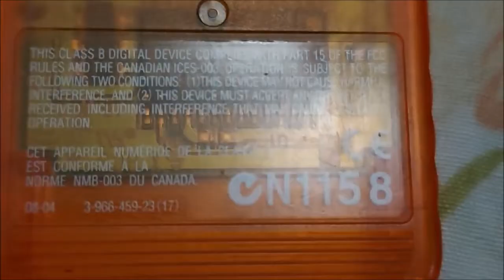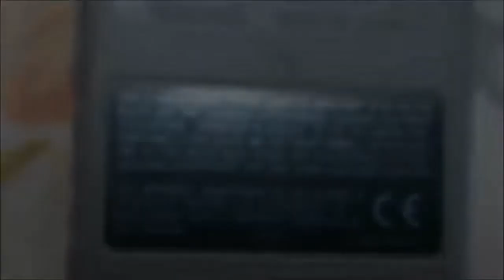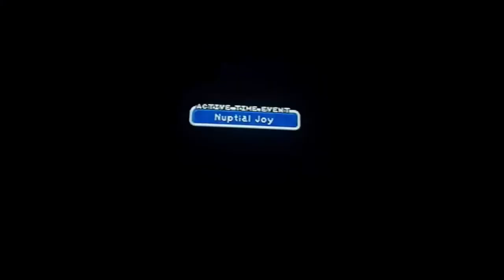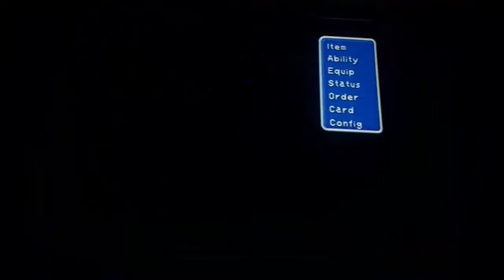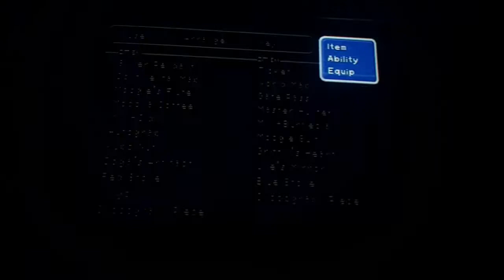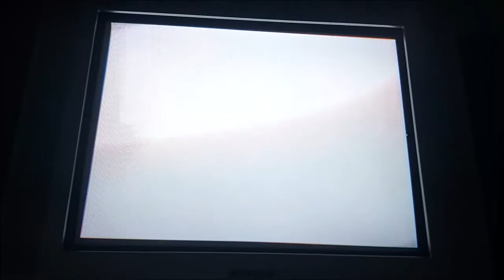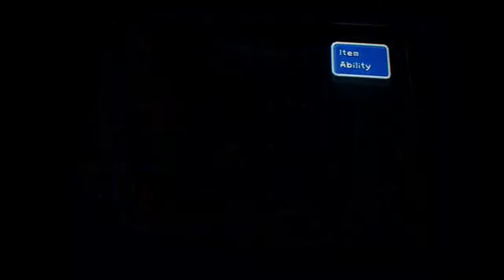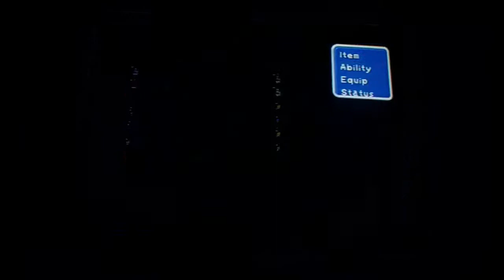FF9 Perfect Game with Offensive Training B - 29 (Mountain Path and Madain Sari)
Welcome,

This is the 29th episode of a let's play of a "non-Excalibur II perfect game with offensive approach of training" type of challenge, intended for the NTSC US PS1 version of the game.

There may be actions that are done for practical purpose or for no particular purpose in the playthrough; the mandatory actions done in this episode are the following and they can be used as a guide (note that during this playthrough, certain actions can only be done during a short period of time and others can be postponed; note also that there is the possibility I may have missed events like dialogue replacement, sprite change, additional scenes and so on, since those are not generally considered as goals and are not documented at all):
* Watch the ATE "Nuptial Joy" by choosing the second option (timecode: 04:34).
* Obtain a Remedy (timecode: 07:48).
* Obtain the Blue Stone (timecode: 08:58).
* Read the description of the key item "Blue Stone" (timecode: 09:05).
* Obtain a Tent (timecode: 09:36).
* Obtain the Red Stone (timecode: 09:42).
* Read the description of the key item "Red Stone" (timecode: 09:47).
* Catch a mountain oglop in order to be able to obtain an Oglop Card reward (timecode: 09:56).
* Deliver the letter from Mogmatt to Suzunna (timecode: 10:09).
* Buy Stiltzkin's items (timecode: 10:19).
* Read the description of the key item "Kupo Nut" (timecode: 10:33).
* Obtain an Oglop Card by giving the mountain oglop caught to Bryan Rootrunner (timecode: 12:01).
* Use a summon magic with Eiko to change the dialog appearing at 26:20 (must be done in any battle after recruiting Eiko and before killing Hilgigars; timecode: from 13:15 to 13:56).
* Obtain the Green Stone (timecode: 26:52).
* Obtain an Ether (timecode: 26:56).
* Obtain the Yellow Stone (timecode: 27:08).
* Read the description of the key item "Yellow Stone" (timecode: 27:22).
* Read the description of the key item "Green Stone" (timecode: 27:24).
* Obtain a Moonstone by exchanging the four colored stones (timecode: 31:53).
* Enter Iifa Tree to mark it in the world map (timecode: 35:00).
* Obtain the Libra (timecode: 39:36).
* Obtain a Tent (timecode: 39:40).
* Watch the ATE "Vivi's Feelings" (timecode: 39:42).
* Watch the ATE "Dagger's Feelings" (timecode: 40:28).
* Choose to start over the tasks' assignation during the ATE "Eiko's Feelings" (timecode: 42:00).
* Choose to start cooking after choosing Chimono to go fishing during the ATE "Eiko's Feelings"(timecode: 42:12).
* Talk to Moco to trigger the scene with Quina (timecode: 42:46).
* Leave Madain Sari when Garnet is at the entrance (timecode: 43:19).
* Approach the resting room's entrance to make Mog appear (timecode: 44:17).
* Watch the ATE "Eiko's Kitchen" (timecode: 44:29).
* Choose to poor water for 15 people during the ATE "Eiko's Kitchen" (this seems to change slightly Momatose's position during the number of people's selection; timecode: 45:01).
* Choose to pour water for 11-14 people during the ATE "Eiko's Kitchen" (timecode: 45:14).
* Choose to not put the Oglop during the ATE "Eiko's Kitchen" (timecode: 45:20).
* Choose to lend a hand to Chimono during the ATE "Eiko's Kitchen" (timecode: 45:33).
* Trigger the scene with Morrison and Moco before bringing Garnet (timecode: 45:58).
* Talk to Moco near the fountain (timecode: 46:49).
* Read the description of the key item "Libra" (timecode: 47:06).
* Watch the ATE "Eiko's Kitchen 2" (timecode: 48:03).
* Choose to ask Quina for advice during the ATE "Eiko's Kitchen 2" (timecode: 48:30).
* Obtain an Ore (timecode: 50:41).
* Obtain a Phoenix Pinion (timecode: 50:47).
* Talk to Garnet (timecode: 50:53).
* Enter Eiko's kitchen before taking the pot (timecode: 51:04).
* Talk to Quina or Chimono (timecode: 51:19).
* Talk to Eiko (timecode: 52:15).
* Obtain the Kirman Coffee (timecode: 52:25).
* Read the description of the key item "Kirman Coffee" (timecode: 52:31).
* Refuse once to rest when automatically prompted by Momatose (timecode: 52:56).
* Accept to trade with Morrison (timecode: 53:43).

Extra info/corrections/comments on this episode:
* There are several options to trigger the automatic ATE "Eiko's Feelings"; I have chosen the unique one consisting of talking to Morrison at 40:56.
* The purpose of some choices during ATEs is to have the "best" lines of conversation during Eiko's dinner.
* If you leave the action of accepting to trade with Morisson (the action at 53:43) to Disc 4, a different dialog will be available.

The following is the link of an annex file containing the details on max stats/items/Tetra Master requirements (notably the trainings):